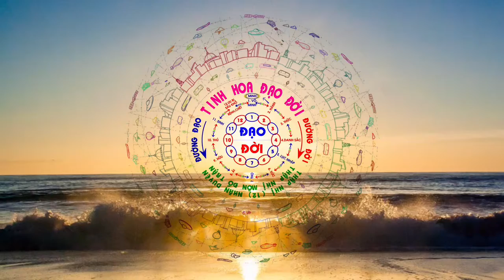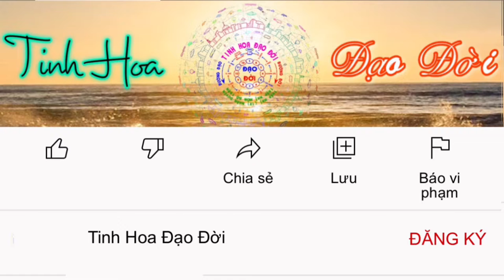An Yên Cuộc Đời || Vĩnh Quảng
AN YÊN CUỘC ĐỜI

Nhiều người cứ mãi đắm say
Quay cuồng tranh đấu mỗi ngày đi qua
Hơn thua chấp ngã tôi ta
Không kìm, không chế tâm tà đi hoang

Xuất ngôn hành động sỗ sàng
Luôn cho mình đúng chẳng màng chi ai
Suốt ngày truy vết tìm sai
Không thông không hiểu dẫu ai giãi bày

Chạy theo nghiệp khổ ngày ngày
Ngậm cay nuốt đắng chứa đầy vào tâm
Có khi nhận thấy sai lầm
Nhưng lòng cố chấp lại cầm phần thua

Suốt đời cứ mãi ganh đua
Suốt đời cứ mãi hơn thua trần tình
Suốt đời cứ mãi chiến chinh
Trong vòng lẩn quẩn vô minh khởi đầu…

Con đường nối những nhịp cầu
Mười hai bến nước đục ngầu nhân - duyên
Thương thay ! những kẻ đảo điên
Phật Đà đã dạy đã tuyên lâu rồi

Luân hồi nghiệp mãi cứ trôi
Tâm tư trạo hối đứng ngồi không yên
Bao giờ mới hết tình riêng ?!
Bao giờ mới được an yên cuộc đời ?!
Vĩnh Quảng.
Kính ghi & sẻ chia !